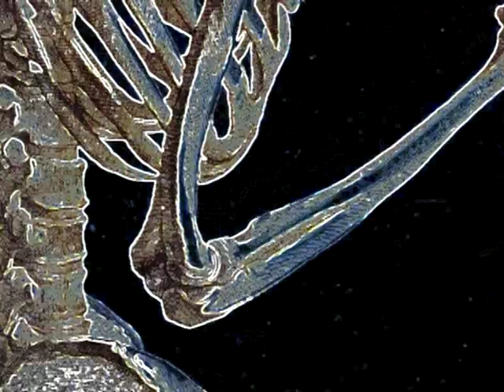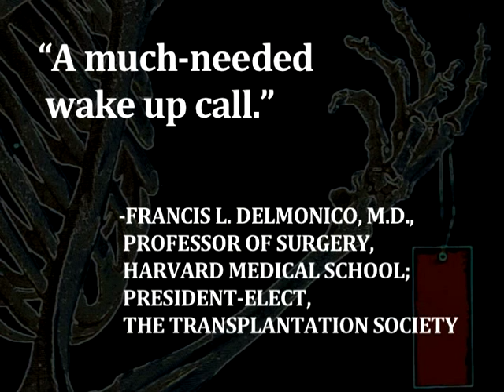Behind the Scenes of The Red Market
Award-winning investigative journalist and contributing Wired editor Scott Carney leads readers on a breathtaking journey through the macabre underworld of the global body bazaar, where organs, bones, and even live people are bought and sold on The Red Market. As gripping as CSI and as eye-opening as Mary Roach's Stiff, Carney's The Red Market sheds a blazing new light on the disturbing, billion-dollar business of trading in human body parts, bodies, and child trafficking, raising issues and exposing corruptions almost too bizarre and shocking to imagine.